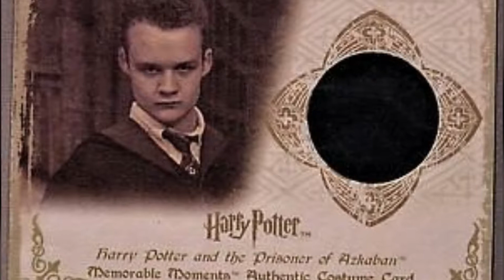JOSHUA HERDMAN EN LA COMIC CON LIMA 2019 - ENTREVISTA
Joshua Herdman - Gregory Goyle en "Harry Potter" es uno de los invitados internacionales que se presento en la Comic Con Lima 2019.